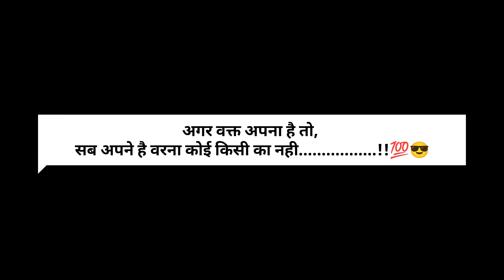Venom Road par dokha de diye. 😭 || mrnikhilraj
हिंदी ही मेरी जुबां है। - MR. NIKHIL RAJ